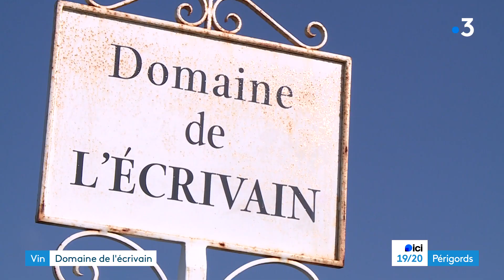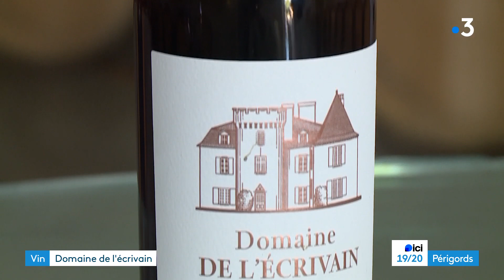Viticulture : le Domaine de l'Ecrivain à Bonneville-et-Saint-Avit-de-Fumadières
Une belle histoire… celle d’un vigneron de St Emilion, venu passé sa retraite en Dordogne. Il a replongé au pays de Bacchus.
Michel Puzio, c’est son nom, a crée le Domaine de l’Ecrivain car à Valladoux, sa propriété, on croise l’ombre de Pierre Loti.

Reportage de Sébastien Bouwy et Camille Michelland. Montage Nicolas Colombeau.